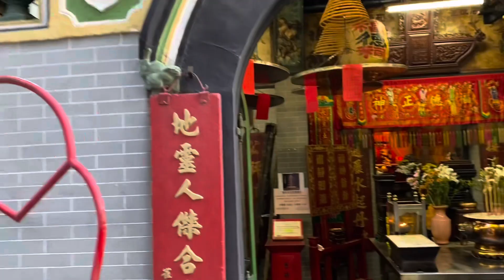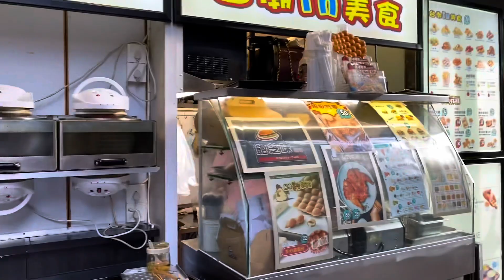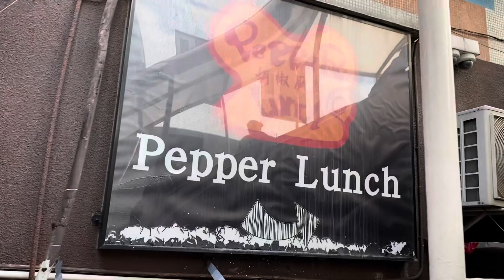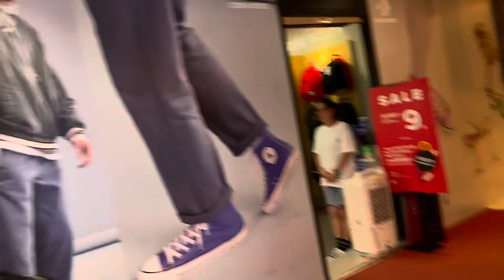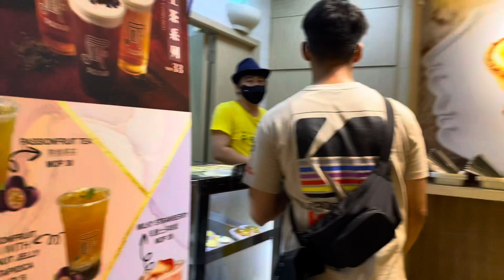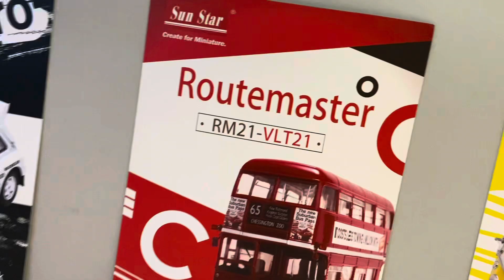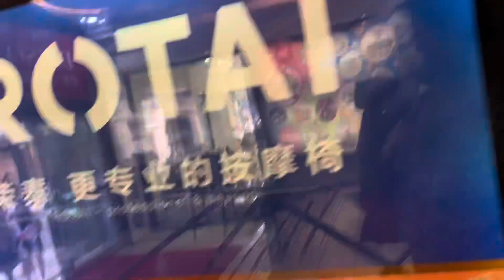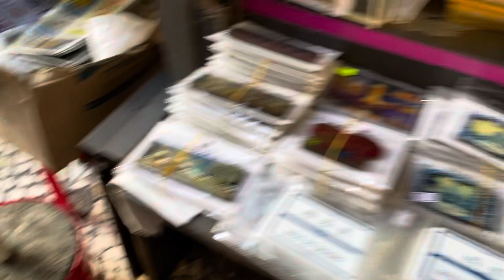MACAU CITY TOUR::Culture,History,Customs,Food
Macau have rich in every manner

MACAU